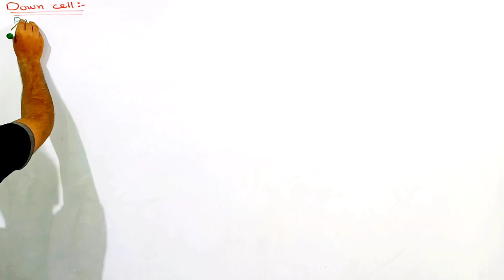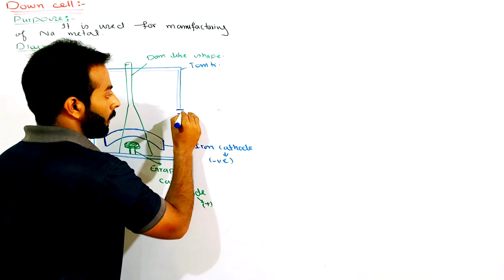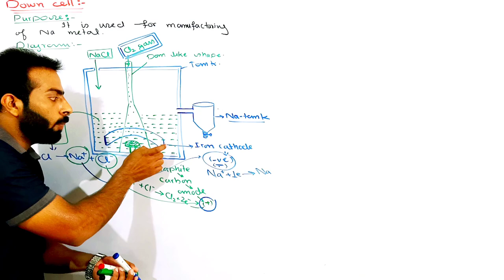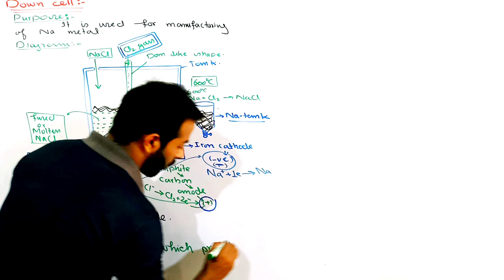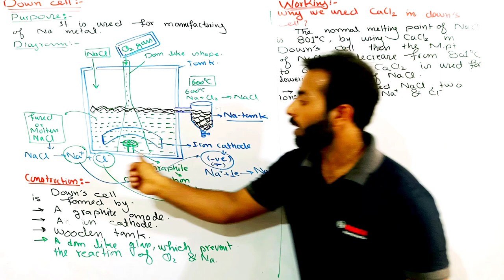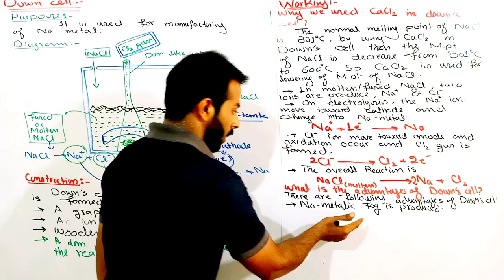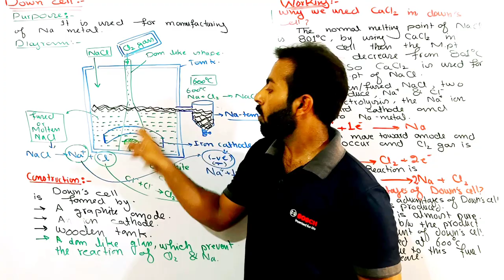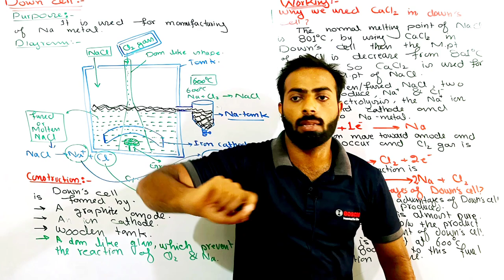Down's cell full explaintion | preparation of sodium Metal | 2nd year, ch.no.2(s-block elements)